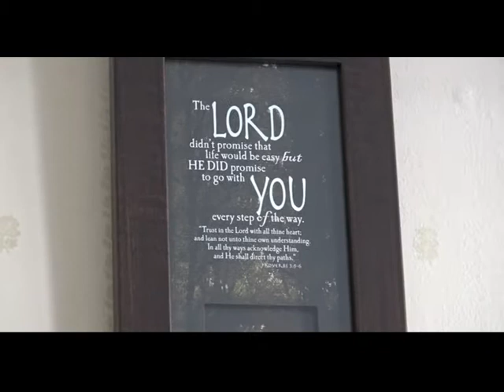Meri Gawahi (Testimony) - on Glory TV 2015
A powerful testimony of one Sister about the journey to the Lord Jesus Christ. Broadcast in year 2015.